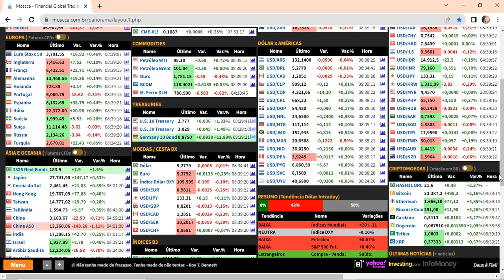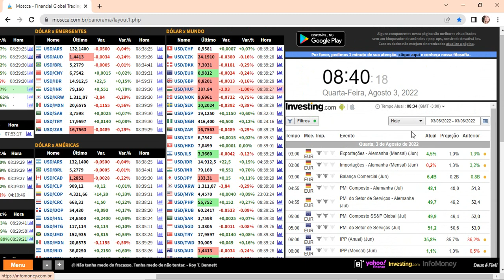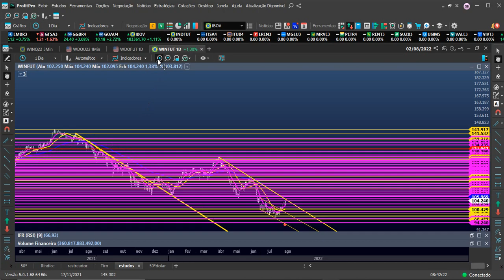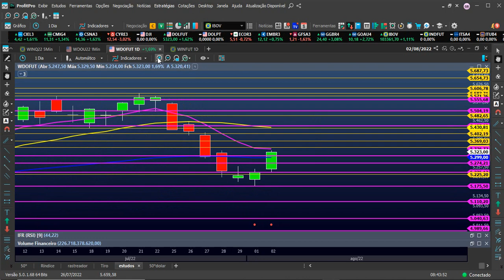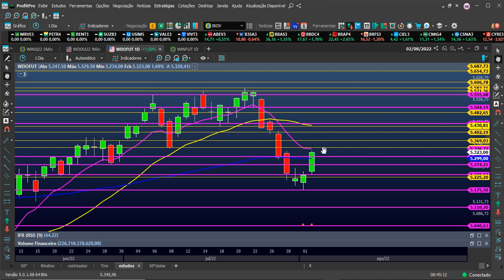BORA GANHAR DINHEIRO!!! ESTUDOS DE QUARTA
Eu criei um drive com as estratégias que mais opero no meu dia a dia. Esse drive terá acesso por um mês.

São elas:
*Rastreador de tendências.
*50 graus
*Tiro turbinado
*Chicle balão
*Variação
*Pontos de decisão
*Setup payrool
*Abertura de ouro

Tem direito a um mês no nosso grupo de whatsapp  e todo o suporte para te ajudar a entender as estratégias,colocar regras de coloração e qualquer outra dúvida.

Valor R$ 499 ( pode parcelar pelo pic pay ou pag seguro ) Pelo pix à vista consigo um desconto e fica no valor de R$ 449